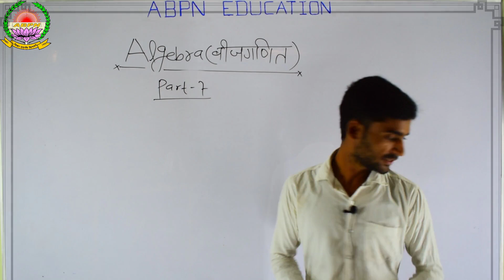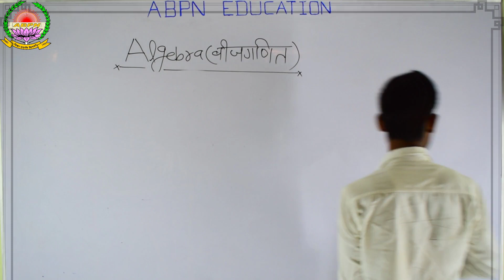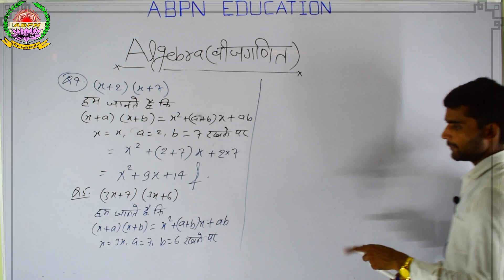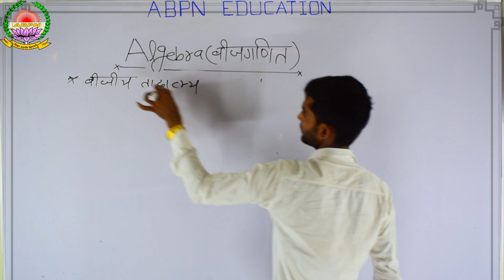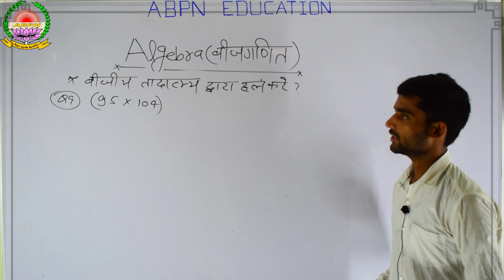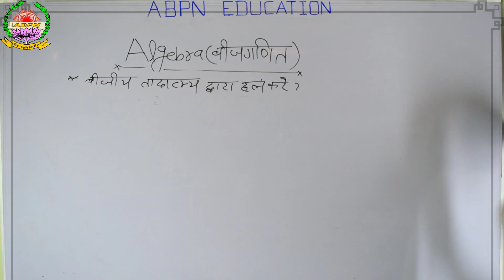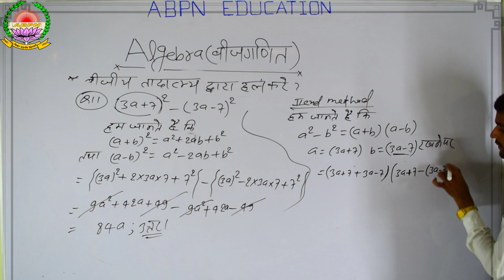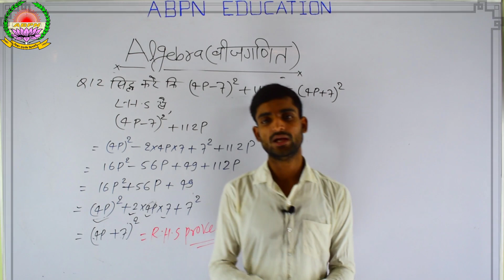Algebra (बीजगणित)|| Part 07 ||मानक सर्वसमिका पर आधारित प्रश्न